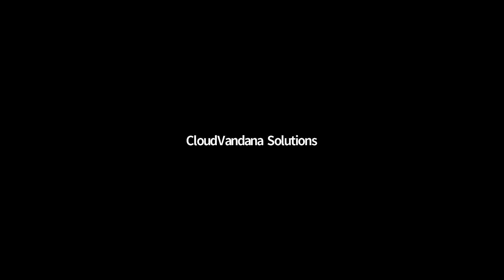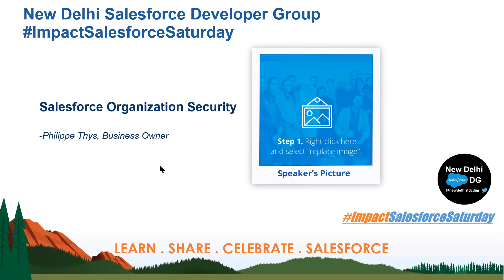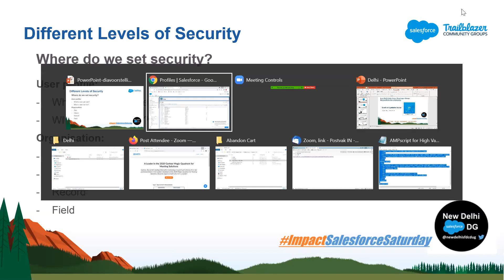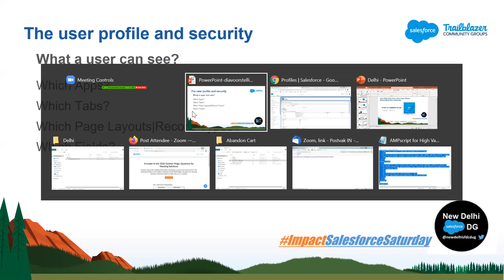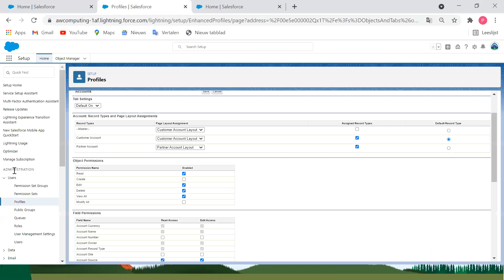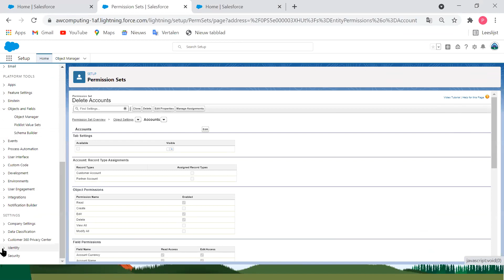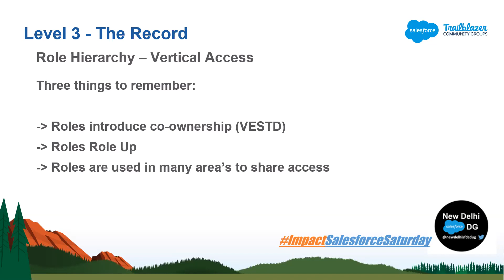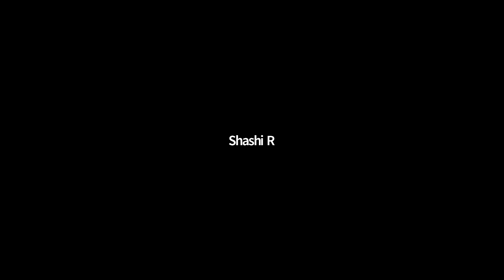ImpactSS | Salesforce Organization Security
Join us for another ImpactSalesforceSaturday​​​​​​​​​​​​​, a series of online Salesforce Saturday sessions.

We invite all – Developers – Administrators – Group Leaders – Consultants with advanced, intermediate or beginner level knowledge of Salesforce(Sales Cloud, Service Cloud, Pardot, Marketing Cloud, IoT, CPQ, Einstein, etc.).

Topic: Salesforce Organization Security
Date and Time: Saturday, July 10, 2021,
11:00 AM to 12:00 PM IST

Speaker:  Philippe Thys

Philippe Thys is a Founder iTech Academy and an independent consultant.

Agenda:

1. ImpactSalesforceSaturday: Salesforce Organization Security
2. Q/A
3. Kahoot Winner